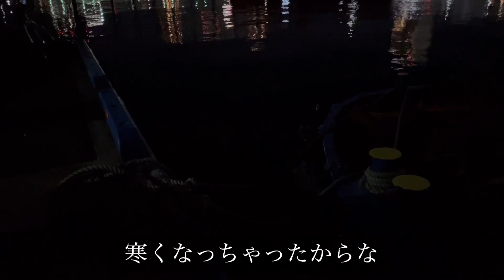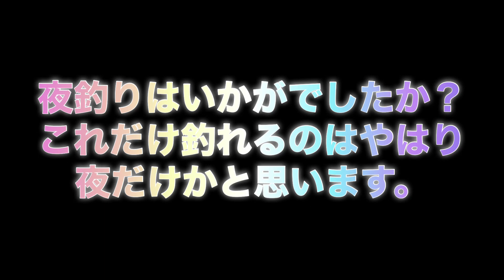[夜釣り 大物釣り]以前の爆釣ポイントに久しぶりに来た上に更に奥のエリアを紹介してもらった…釣果はどうなったのか⁉️[鯵 鯖 ？？ アジ サバ 漁港 ]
よく行っていたポイントがあるんですが、あまり釣り人もおらず、しかし知っている人は知っている所です。

だいぶ久しぶりだし、寒くなってきたからどうかなーと思って行ったのですが…

そこの近くに働いている方と出会い更に奥のポイントで釣果も上がっている場所を案内してもらいました。

本日の動画は短時間でしたが、非常に見応えあると思います。

個人的にこの釣りはあまり費用もかからず、オススメな釣りです。